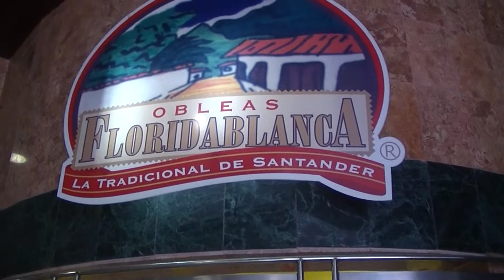Bucaramanga 12-7-2011 #1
Rudy y Jairo comiendo Obleas en Canaveral, Floridablanca